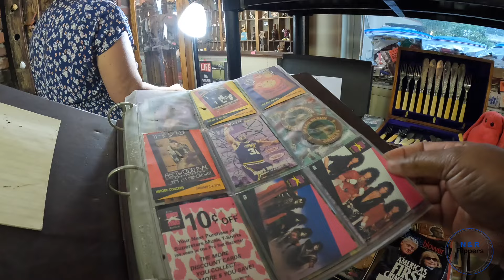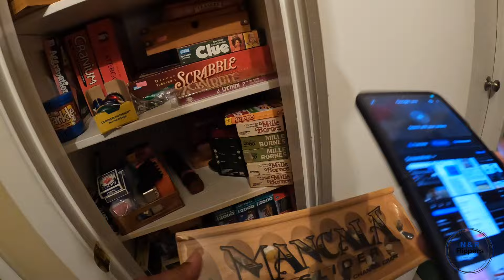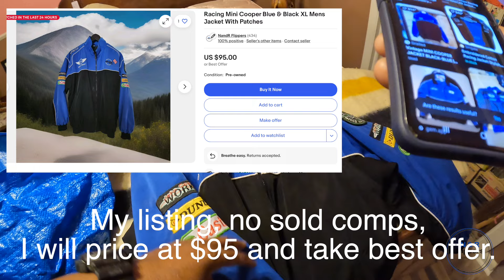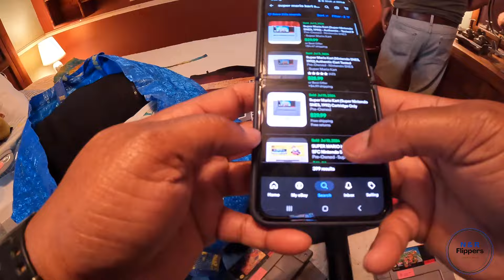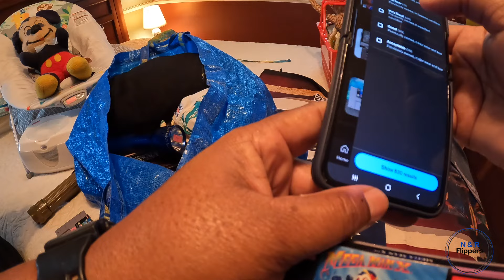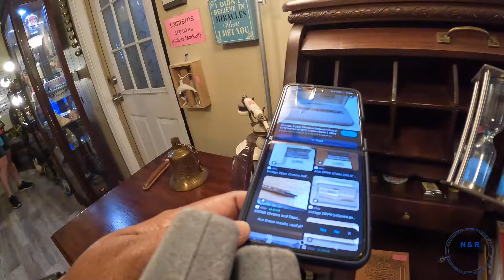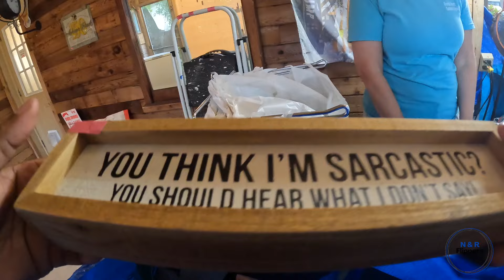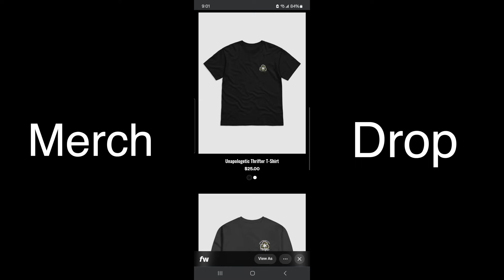Estate Sale Success: Finding Profitable Vintage Stuff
Join me for an exciting estate sale adventure as I uncover hidden treasures and score my best haul yet! In this video, I'll show you my incredible finds. Watch as I navigate through an amazing estate sale and discover rare antiques and collectibles.